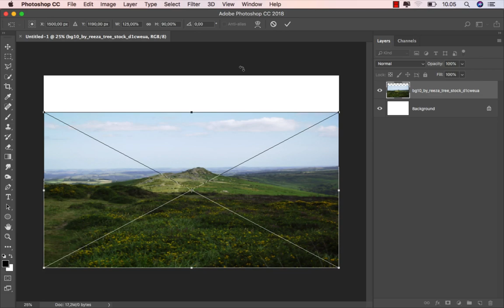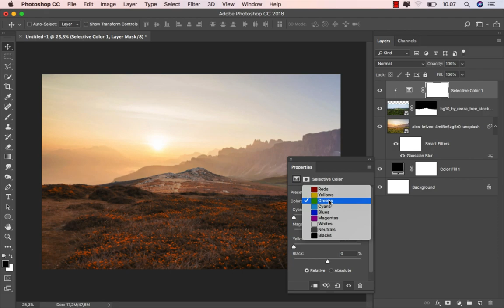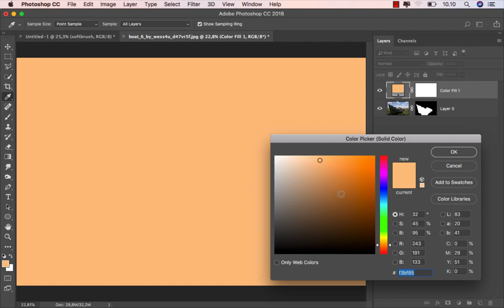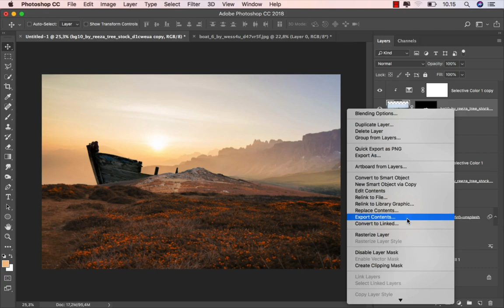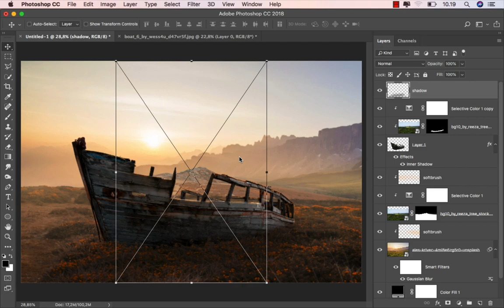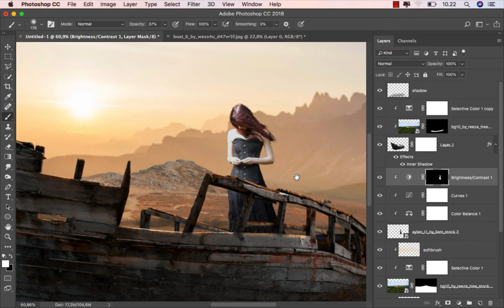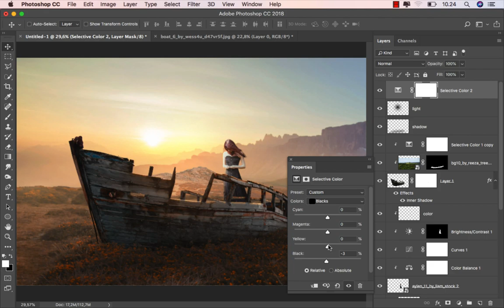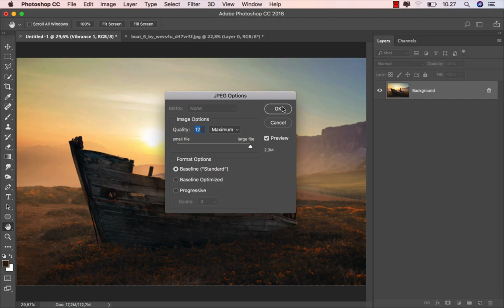Old Boat Photoshop Manipulation Tutorial Composite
Photoshop tutorial combines several images into a beautiful picture artwork